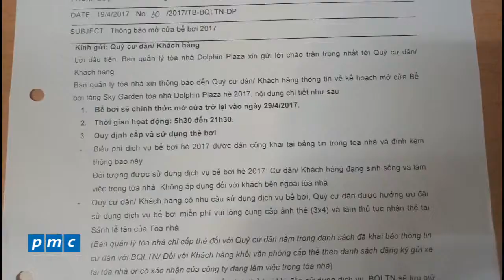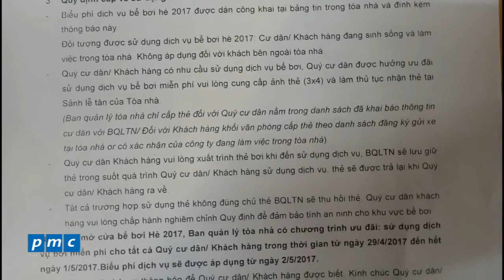Dolphin Plaza - Chuẩn bị mở cửa bể bơi Chào Hè 2017